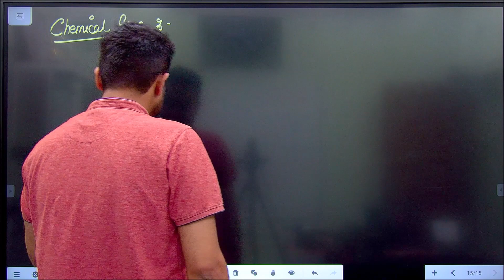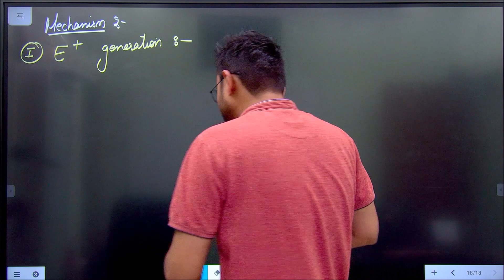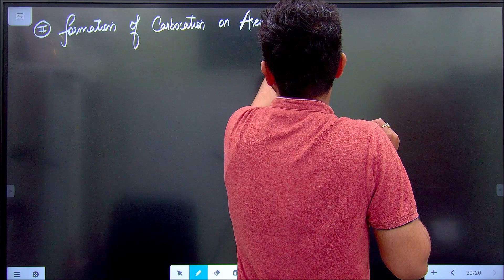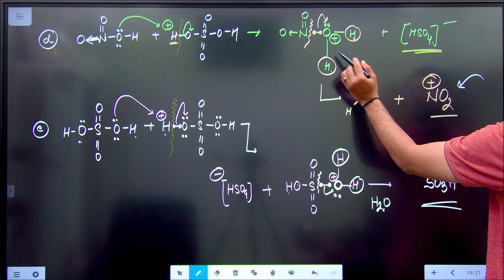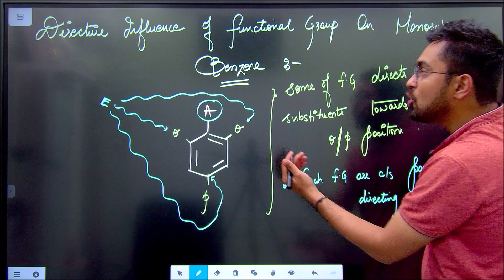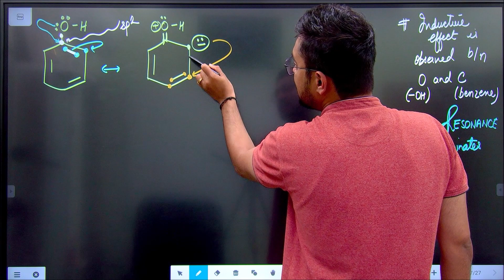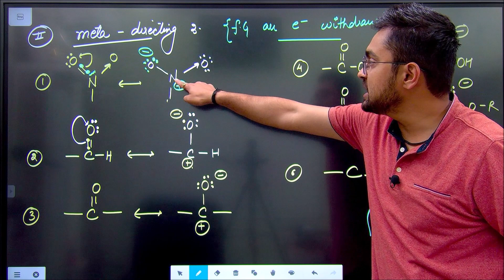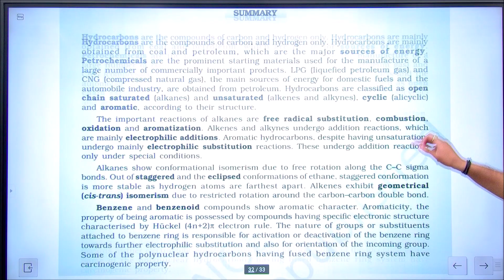Hydrocarbons | Aromatic Hydrocarbons - Chemical Properties | L 7 | Class 11 JEE NEET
Aromatic Hydrocarbons
Benzene
Chemical Properties of Benzene
Nitration Halogenation Sulphonation Alkylation Friedel Craft Acylation

Gravity Circle The Best Channel For Boards JEE NEET Chemistry